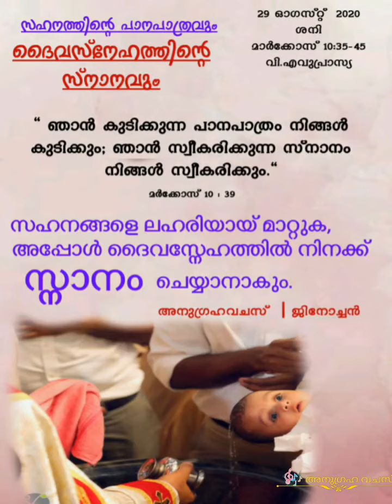അനുദിന വചന വിചിന്തനം